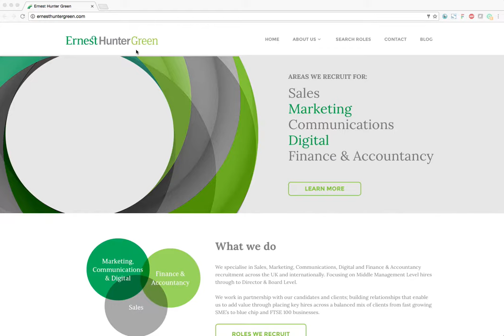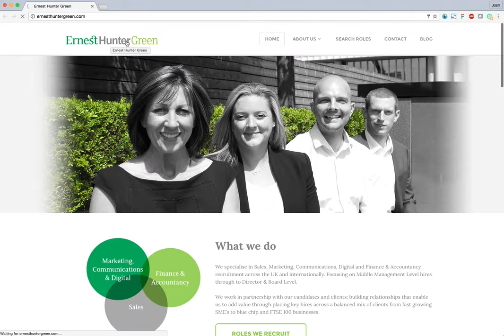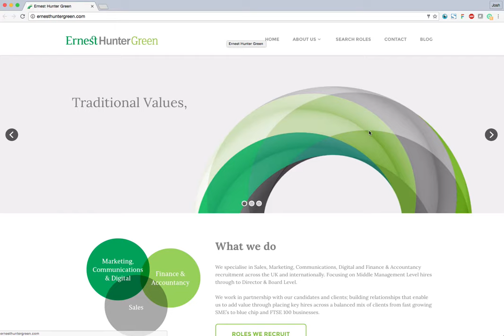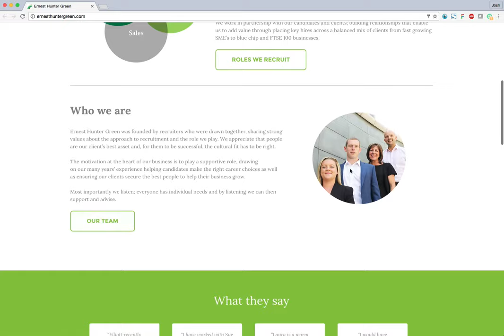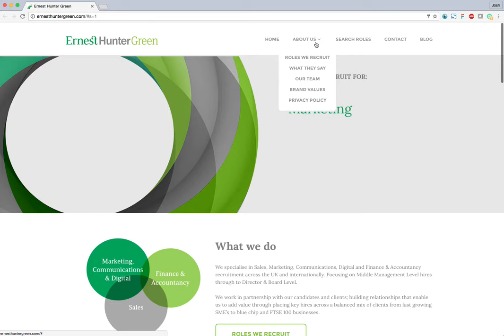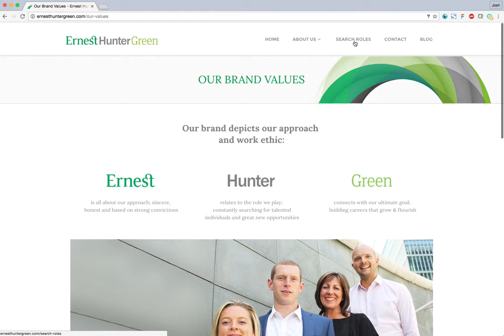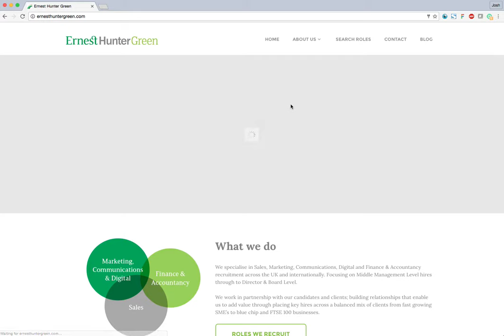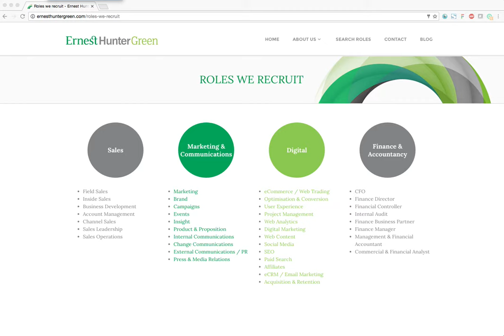Ernest hunter green website demo